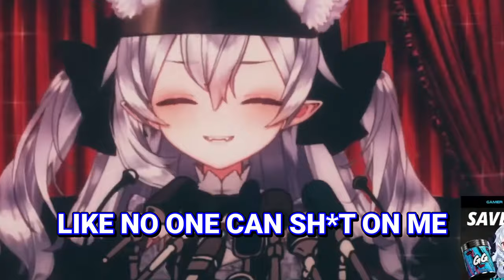Rina's Yuri Moment at Graduation...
🩸 About Me💤
My name is Rina Lucsper! I'm a sloth demon VTuber who's mansion rent is long overdue. I specialize in shitposting and self-deprecation dayo･ﾟ✧

CODE: RINALUCSPER